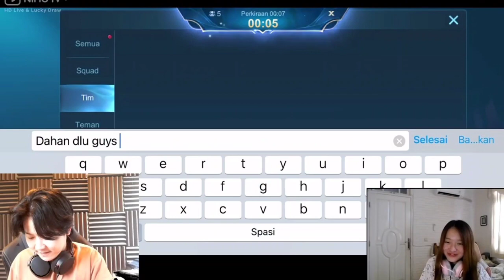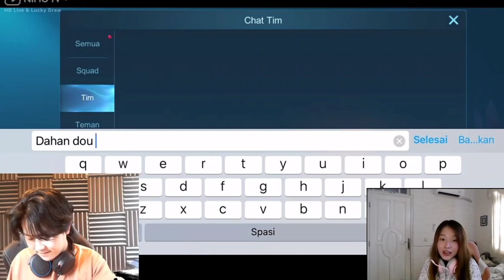LAGI PARTY REKT AJAK VIOR MAIN BERDUA DI BRAWL BIAR ROMANTIS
LAGI PARTY REKT AJAK VIOR MAIN BERDUA DI BRAWEL BIAR ROMANTIS

Suber Vidio :

Music Cover Bay : Damon Empero